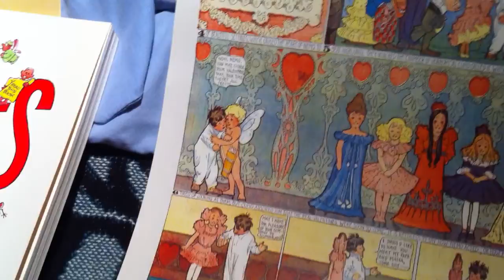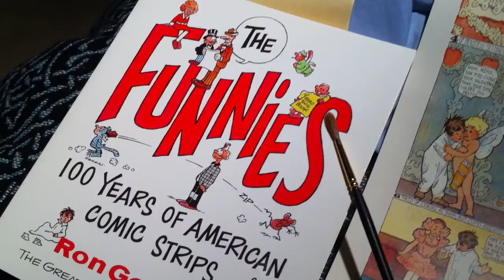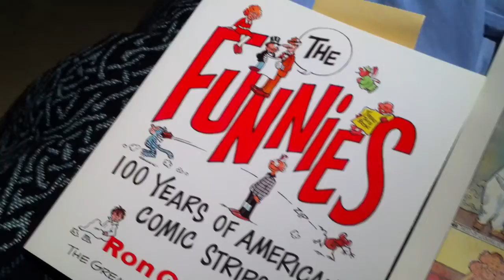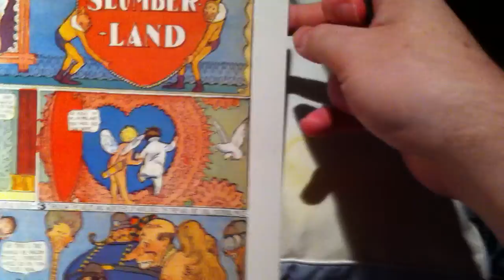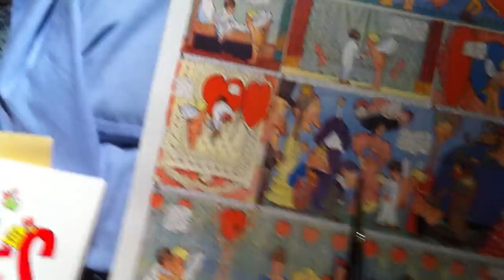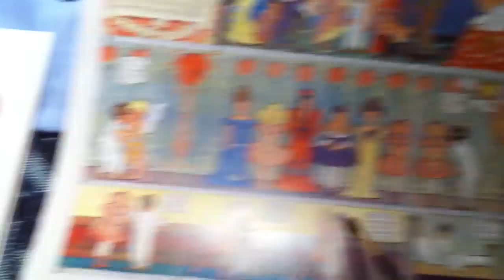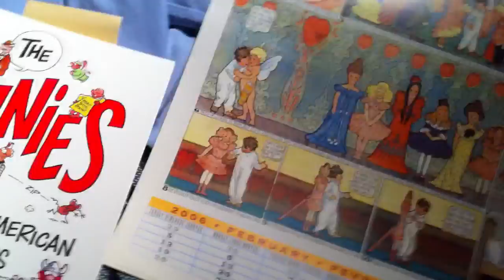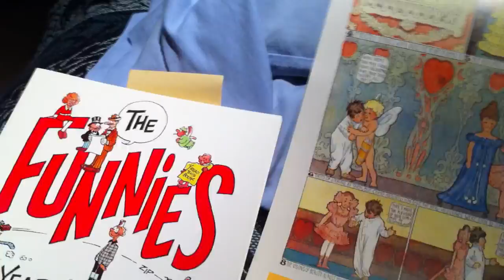Today's Little Nemo